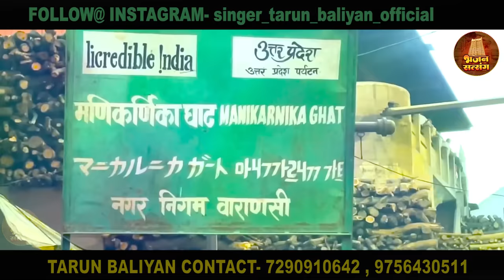जीवन की कडवी सच्चाई है इस निर्गुण भजन में ~ Chala Odhke Kafan Akela ~ Tarun Baliyan // Bhajan, 2023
►TB0113. Rm0116►
bhajan , tarunbaliyan , nirgun , bhajansatsang || Bhajan satsang Channel , || bhajan satsang // satsangi bhajan , Nirgun bhajan

►SONG       :-  चला ओढ़े कफन अकेला, सब झूटा है जग का मेला ,Chala Odhke Kafan Akela, Sab Jhuta Hai Jag Ka Mela , // Nirgun Bhajan, Tarun Baliyan // Kusum Chauhan // Nirgun Bhajan

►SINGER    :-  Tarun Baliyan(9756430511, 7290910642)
►LYRICS      :- Shri Bhagwan Chand ji
►ALBUM     :- Bhajan Satsang
►MUSIC      :- Live
►STUDIO     :-
►PRODUCER:- Arun Kumar
► DOP           :-Saleem
►EDITOR      :-Tarun Baliyan
►GENRE       :- Indian Devotional
►COPYRIGHT :-
 ►COMPANY  :-
►OWNER/DIRECTOR  :-

Nirgun Bhajan, Bhakti Bhajan, Ram Bhajan, Shyam Bhajan, Nirgun Desi Bhajan, Kusum Chauhan ke Bhajan, Tarun Baliyan, Tarun Baliyan Ke Bhajan, Tarun Balyan, Tarun Baliyan Ki Ragni, Tarun ki awaj main Ragni, Tarun Ki Awaj Main Bhajan, Jo vidhi karam main likha vidhata, mitane wala koi nahi, Vakt Pde Pe Gaj Bhar Kapda, Dene Wala Koi Nahi,
lakhbir singh lakha, lakha bhajan,